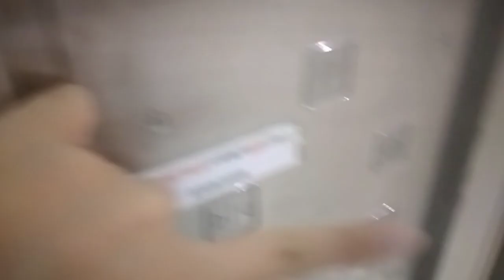三菱貨用升降機